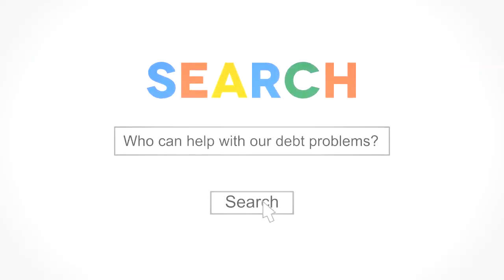Canadian Bankruptcy And Insolvency Act Easy Beginner's Guide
The Canadian Bankruptcy And Insolvency Act Easy Beginner's Guide

167 Applewood Crescent #6, Concord, ON L4K 4K7

I provide an easy beginner's guide of the Canadian Bankruptcy and Insolvency Act, as a primer into Canadian insolvency legislation.

canadian bankruptcy and insolvency act
what is bankruptcy and insolvency act
insolvency law canada
bankruptcy and insolvency act canada search
insolvency canada
bankruptcy and insolvency act canlii
bankruptcy and insolvency act search
bankruptcy and insolvency act pdf
bankruptcy and insolvency act forms
bankruptcy and insolvency act canada
avoid bankruptcy
bankruptcy review
bankruptcy canada
bankruptcy ontario
how long does bankruptcy last in canada
Canadian bankruptcy rules
personal bankruptcy
personal bankruptcy canada
Licensed Insolvency Trustee
Trustee

BANKRUPTCY AND INSOLVENCY ACT:  COURT MAY NOT LISTEN TO BANKRUPTCY TRUSTEE

Are you worried that you or your company may have to seek out a bankruptcy and insolvency act remedy?  Contact Ira Smith Trustee & Receiver Inc. for immediate help.

I discuss how a recent Court decision shows the importance of telling the truth to be the honest but unfortunate debtor under the Canada Bankruptcy and Insolvency Act.

I want to tell you what will happen to your bank accounts  retirement accounts and your other important financial funds.

The Canadian insolvency and bankruptcy act system is supervised by the Canadian Government. In Brandon's Blog  I review a recent Alberta Court of Appeal case that gets to the heart of running that system.

CANADA BANKRUPTCIES: MY NEW INFOGRAPHIC AND VIDEO TO EXPLAIN TO YOU THE CORPORATE CANADIAN BANKRUPTCY AND INSOLVENCY LAW

The purpose of this video is to provide you with Canada bankruptcies information.  I want to explain how Canadian bankruptcy and insolvency law works for companies and what the major steps corporate bankruptcy laws in Canada require.  If your company has too much debt  contact Ira Smith Trustee & Receiver Inc. right now for your free consultation.

BANKRUPTCY AND INSOLVENCY ACT CANADA:  BANKRUPTCY LAW FAQ BANKRUPTCY ACT CANADA

The purpose of this Brandon’s Blog is to list the most frequently asked questions  and give answers  about the Bankruptcy and Insolvency Act Canada.  If you are experiencing financial challenges  contact the Ira Smith Team today.

Bankruptcy and Insolvency - It's Not As Bad As You Think.
11,382 views 28 Feb 2013